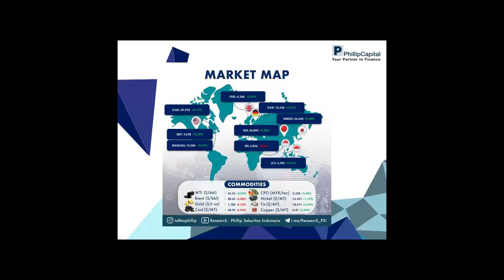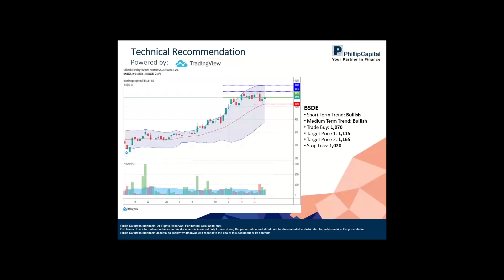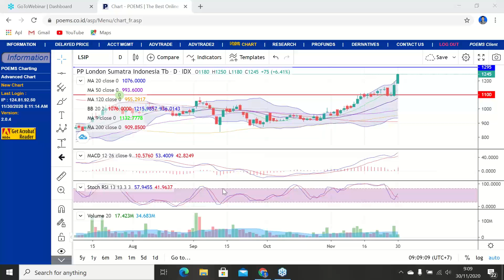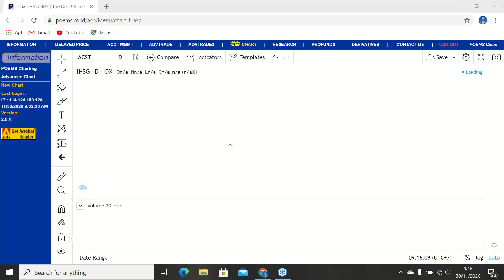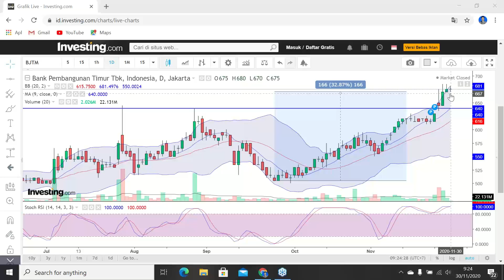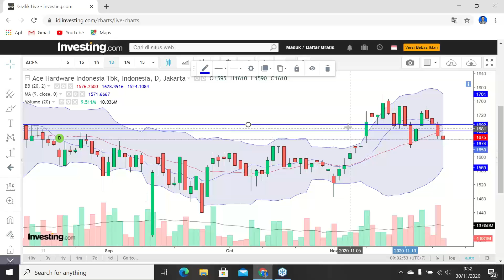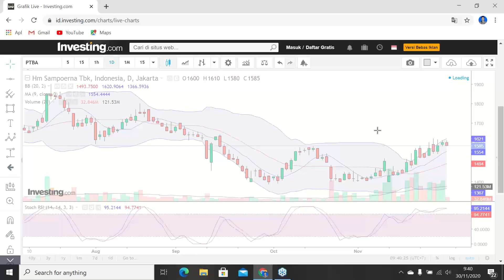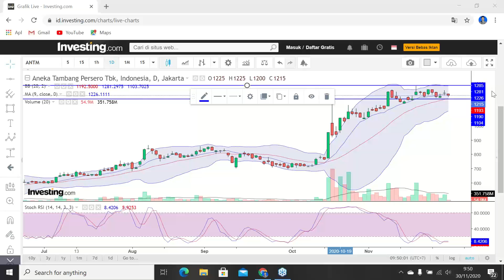Phillip Webinar 30 November 2020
Prediksi IHSG (30-November-2020)
Bullish Moderate

Kami memperkirakan IHSG akan bergerak Menguat terbatas pada hari ini. Indeks saham di Asia pagi ini Senin (30/11) dibuka naik tipis dan bergerak dalam kisaran sempit karena investor memantau perkembangan prospek vaksin virus Corona (COVID-19) dan menanti riiis data resmi Manufacturing PMI bulan November Tiongkok.

Pemerintah Amerika Serikat (AS), dalam hal ini Food and Drug Administration (FDA) diramalkan akan memberi izin darurat penggunaan dan distribusi vaksin COVID-19 Pfizer-BioNTech pada pertengahan bulan Desember, dengan izin untuk vaksin COVID-19 buatan Moderna juga akan diberikan pada waktu yang hampir bersamaan.

Pemerintah Inggris dilaporkan akan memberi lampu hijau penggunaan vaksin COVID-19 buatan Pfizer-BioNTech dalam beberapa hari ini, dengan vaksinasi pertama di laksanakan tanggal 7 Desember. Inggris dan Uni Eropa (UE) mungkin akan memberi izin untuk vaksin COVID-19 buatan AstraZeneca sebelum akhir tahun ini, namun AS mungkin akan memberikan izin untuk vaksin ini beberapa minggu kemudian.

Dari sisi makroekonomi, perhatian investor minggu ini akan tertuju pada rilis data Non-Farm Payrolls (NFP) bulan November AS yang akan di rilis pada hari Jumat. NFP di prediksi akan merefleksikan perlambatan pertumbuhan lapangan kerja selama 5 bulan beruntun dengan penambahan hanya 500,000 setelah bertambah 638,000 pada bulan Oktober. Tingkat Pengangguran diprediksi sedikit membaik dengan turun menjadi 6.8% dari 6.9% di bulan sebelumnya, namun masih dua kali lebih tinggi di banding Tingkat Pengangguran sebelum pandemik pecah.

Berita
Emiten kontraktor pertambangan, PT Darma Henwa Tbk., mencatatkan volume pengupasan lapisan atau Overburden Removal (OB) sebesar 9,39 juta bcm pada Oktober 2020. Realisasi tersebut naik sebesar 7,59 persen dibandingkan dengan pencapaian OB pada bulan sebelumnya sebesar 8,73 juta bcm.

PT Matahari Department Store Tbk akan menutup enam gerai hingga akhir tahun nanti. Perseroan juga tidak akan membuka gerai baru sepanjang kuartal IV/2020 hingga kuartal I/2020.

PT Merdeka Copper Gold Tbk., mencatatkan penjualan emas dari tambang Tujuh Bukit sebesar 50.183 ons pada kuartal III/2020, dengan rata-rata harga jual US$1.910 per troy ounce.

Rekomendasi Teknikal
INDF
Short Term Trend: Bullish
Medium Term Trend: Sideways
Target Price 1: 7,450
Target Price 2: 7,600
Stop Loss: 7,125

INKP
Target Price 1: 9,775
Target Price 2: 9,970
Stop Loss: 9,100

BSDE
Medium Term Trend: Bullish
Target Price 1: 1,115
Target Price 2: 1,165
Stop Loss: 1,020

Ikuti Phillip Webinar setiap hari bursa Pkl. 08.30 WIB.
Caranya: Kunjungi Masukkan Webinar ID: 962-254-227